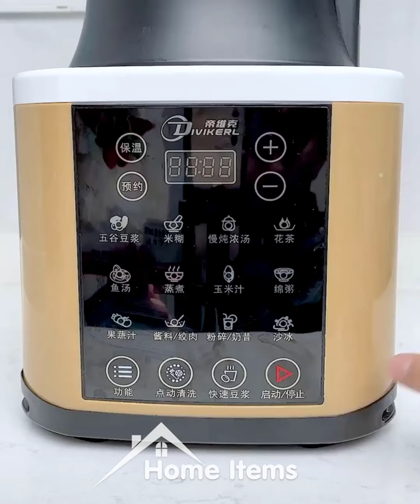Home Items!😍 Smart Gadgets, Kitchen tools/Appliances For Every Home🙏 Makeup/Beauty🙏 #530